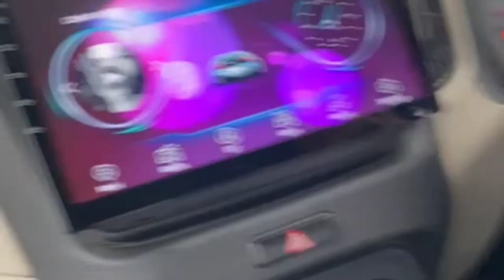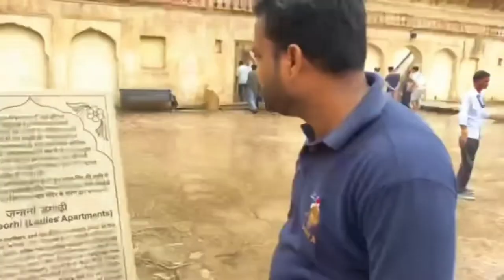Jay pur trip first vlog i need your support